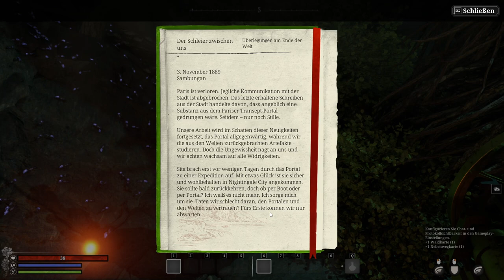Meine erste STUNDE in NIGHTINGALE #001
Begib dich auf eine Reise ums Überleben und voller Abenteuer, in den geheimnisvollen und gefährlichen Fae-Welten! Wage dich als unerschrockener Realmwalker allein oder mit Freund*innen hinaus – erforsche, crafte, baue und kämpfe in einer visuell beeindruckenden viktorianischen Fantasy-Welt.

Titel: Nightingale
Genre: Survival, Crafting, Open World, Pve
Entwickler: Inflexion Games
Publisher: Inflexion Games